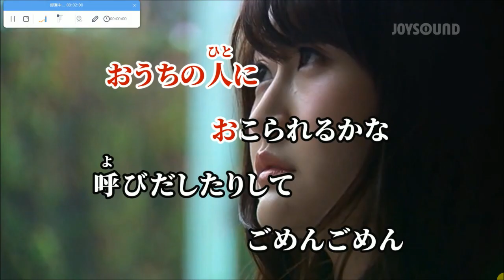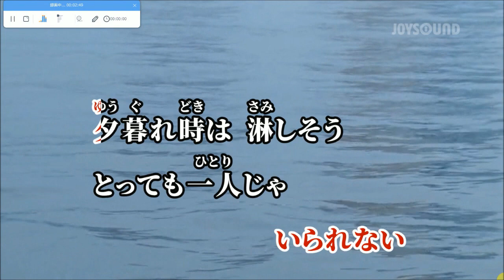夕暮れ時はさびしそう ユ【karaoke duet ヒロ&ツメタカロウ】N・S・P 美声&悪声 其の413 純デュエット163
朝６時に起床して朝の一連の行動をして・・７時から１時間半ほど同行援護の仕事して　帰宅して　後それなりに過ごして　１７時(10/02)にPC立ち上げて・・新たに・・２０２４年１月からこのCH(ヨツユツメタカロウ)で　純デュエット曲を　ヒロさんと一緒に唄わせて頂こうと思います　で　純デュエット163曲目として(其の413)・・良く知っているフォーク系の曲ですが  リアル空間では唄う機会が無かった　N・S・Pによる　夕暮れ時はさびしそうを　ヒロさんと１回だけお浚いをして　素の濁声のまま　それなり(掠れた濁声爺さんですが・・若い声と滑舌を意識して・・)にヒロさんと一緒に唄ってカラオケ動画をメインに動画編集してアップしました
2024/10/02  PM6:15 田舎の小父さんの独り言焼